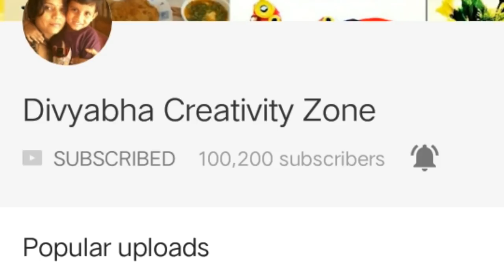Decorated karva chauth thali with sringar kit and puja samagri dry fruits karva thali igp.com online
Hello friends
 decorated karva chauth thali with sringar kit and puja samagri dry fruits | karva thali igp com
Karva chauth is one day festival celebrated by Hindu women in northen India,in which married women fast from Sunrise to moon rise for safety and long life of thier husbands.
Pujan Samagri
Karva Pital 1
karva mitti  2
sarai 8
diya 2-4
roli
akshat
haldi
raksha sutra
supari
photo puja
chalani
vrat katha book
sringar saman
chuiriya
gatta rabadi
phool mala
navedhya
dhoop deep
chawal ka laddu shakarpindi
kheer puri
phara
bada
kadhi

pujan vidhi.
first put the photo on place of puja
then fill the water on two mitti karva and one pital karwa.
and add phool and chawal in it.
After that keep big diya or cap on this and fill with rice.
add gatta ravadi , singara and shakarpindi on it.
add sarai in the toti of karva  4 in each
and put two mitti karva in front of photo.
sarai and toti direction in in right dahine